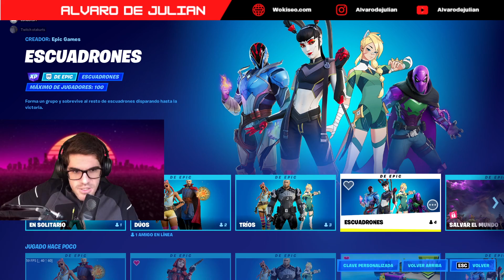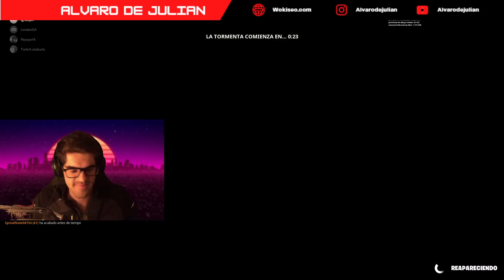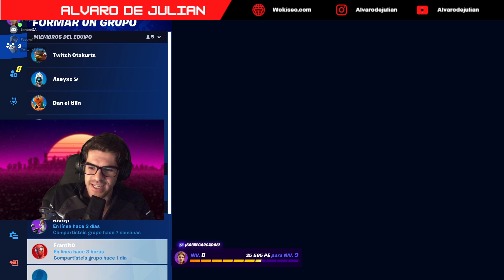FORTNITE *NUEVA TEMPORADA* ¿Victoria sin construir? PARTE 2